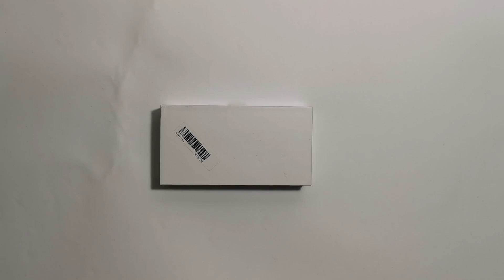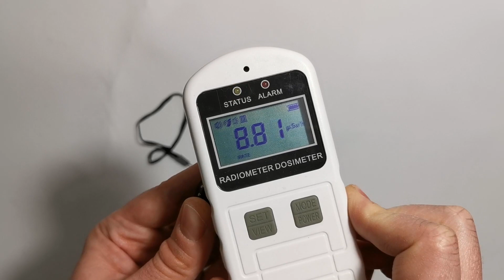Y-M06 red metal dosimeter review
For English-speaking viewers - turn on the subtitles.